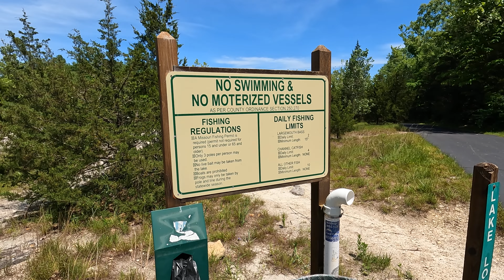Wandering around Klondike Park in Missouri 5